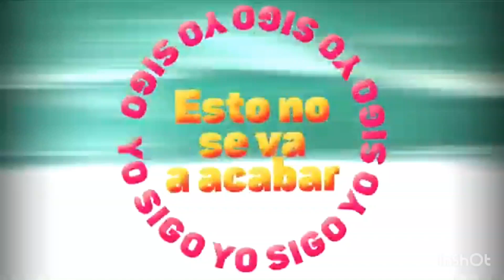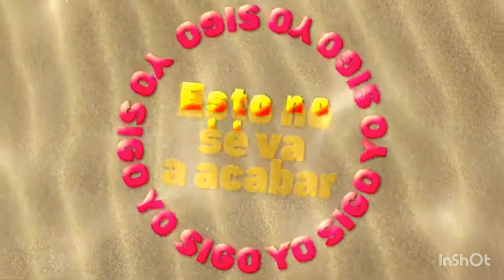El Fran | Pal Agua | Video lyrics